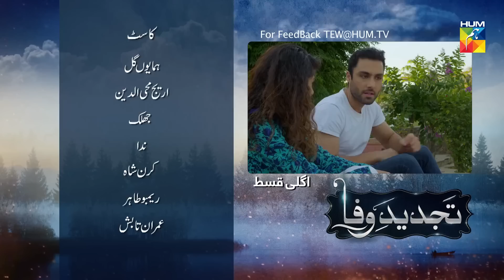Tajdeed e Wafa Episode #22 Promo HUM TV Drama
Tajdeed e Wafa Episode #22 Promo HD Full Official video - 10 February 2019 at Hum TV official YouTube channel.

Tajdeed e Wafa latest Episode #22 Promo Full HD - Tajdeed e Wafa is a latest drama serial by Hum TV and HUM TV Dramas are well-known for its quality in Pakistani Drama & Entertainment production. Today Hum TV is broadcasting the Episode #22 Promo of Tajdeed e Wafa. Tajdeed e Wafa Episode #22 Promo Full in HD Quality 10 February 2019 at Hum TV official YouTube channel. Enjoy official Hum TV Drama with best dramatic scene, sound and surprise.

MD Productions Present "Tajdeed e Wafa" on HUMTV

Starring
Naveen Waqar, Haroon Shahid, Haya, Mosa, Abid Ali, Tahira Imam, Ahmed Ali Akbar, Arij Mohyuddin, Shamil Khan,Ainy Jaffery, Nargis Rasheed, Leyla Zuberi, Humayun Gul, Nasreen Qureshi and Others

Directed By
Ilyas Kashmiri

Written By
Sameera Fazal